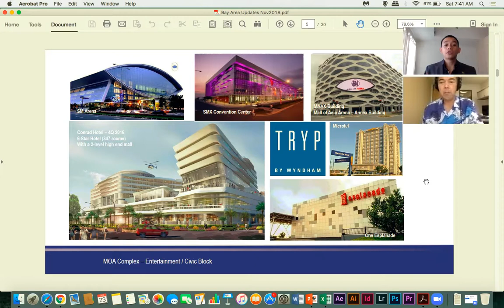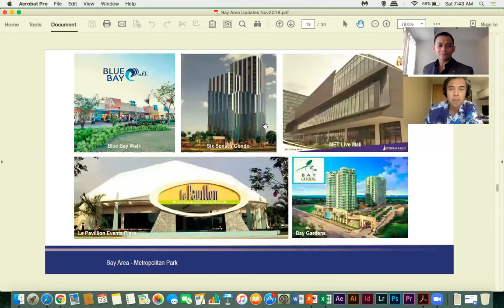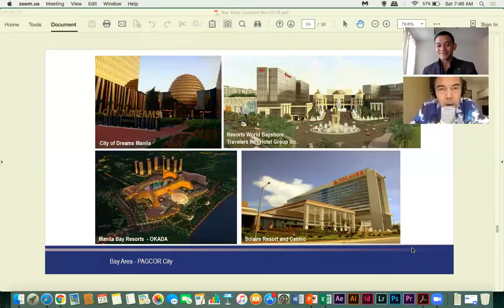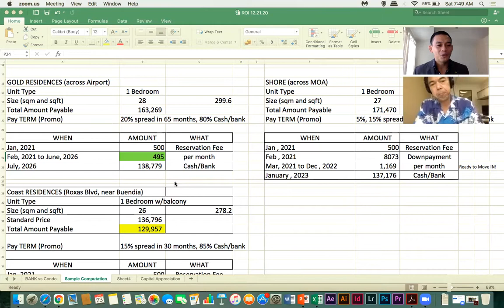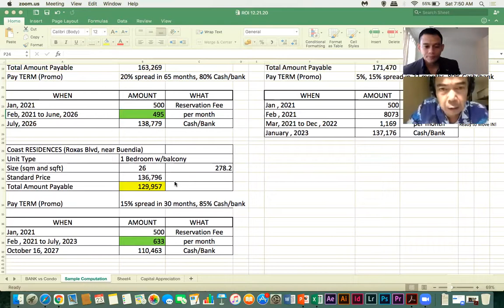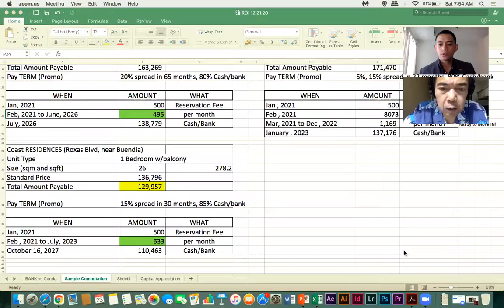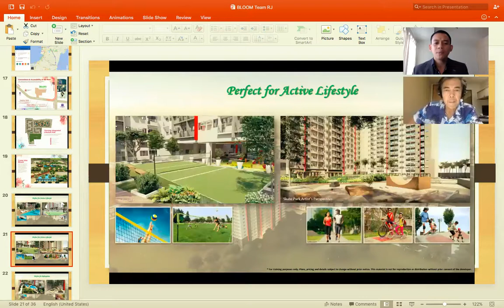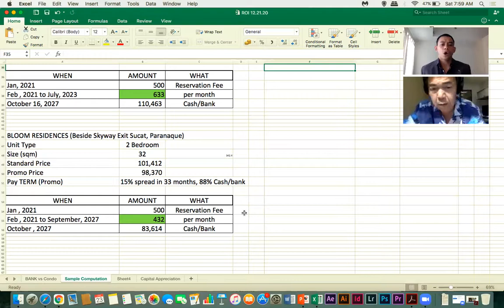Hawaii Radio 1270 KNDI: Philippines Bay City | Next Las Vegas of Asia | Properties to ride the wave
Allan Alvarez interviews Filipino with a decade of real estate experience about the hype behind the Bay City, the future grand expansion stretching over 3 cities, and the properties that have great potential for capital appreciation.